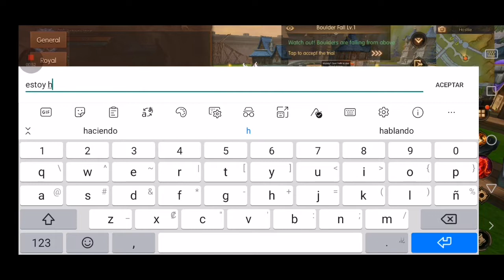World of kings | Como crear grupo | Como entrar en Dungeons Overlord | Roberto wok